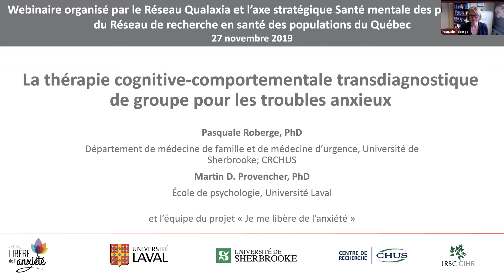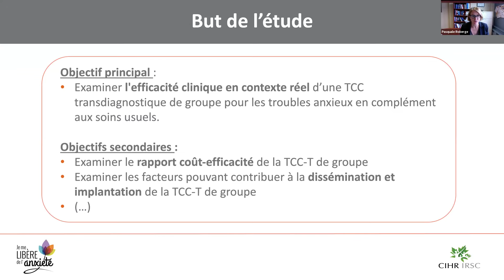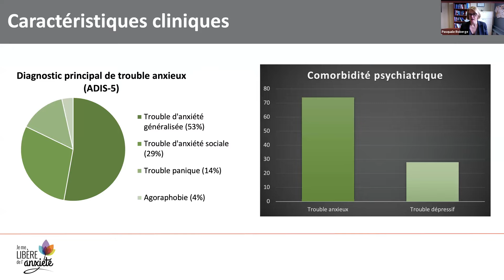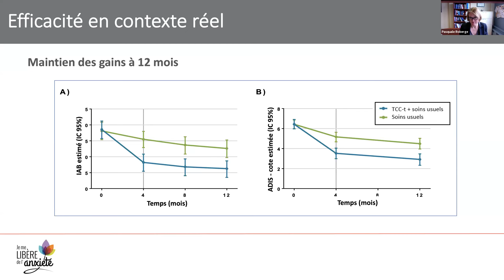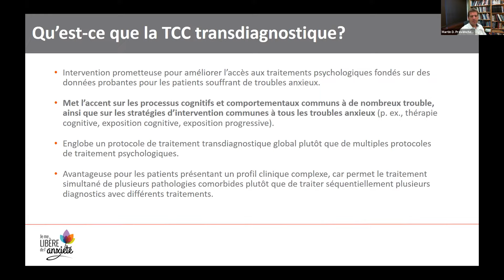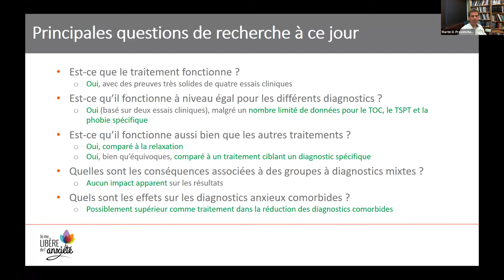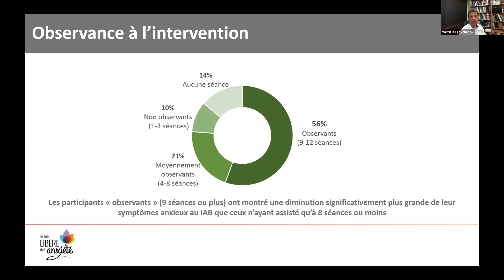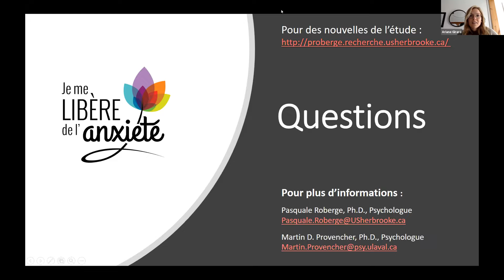La thérapie cognitive-comportementale transdiagnostique de groupe pour les troubles anxieux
Ce webinaire a eu lieu le mercredi 27 novembre 2019. Il a été organisé par l'axe stratégique Santé mentale des populations du RRSPQ, conjointement avec le Réseau Qualaxia.

CONFÉRENCIERS :
Pasquale Roberge, Ph.D.
Psychologue; Professeure agrégée, Département de médecine de famille et de médecine d’urgence, Université de Sherbrooke; Chercheuse, Centre de recherche du Centre hospitalier universitaire de Sherbrooke (CRCHUS)
Martin D. Provencher, Ph.D.
Psychologue; Professeur titulaire, École de psychologie, Université Laval

ANIMATION : Ariane Girard, Université de Sherbrooke